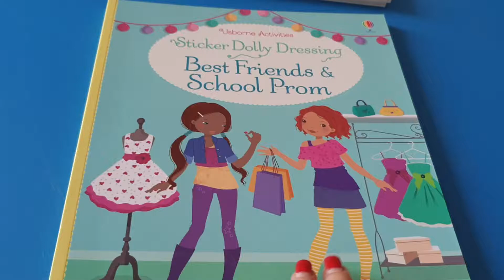Best friends& school prom sticker dolly dressing Usborne